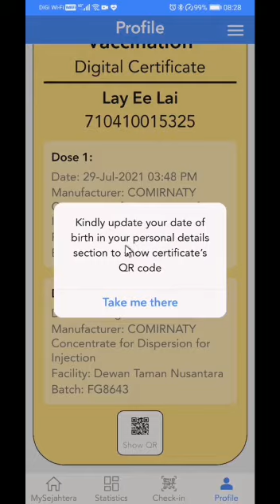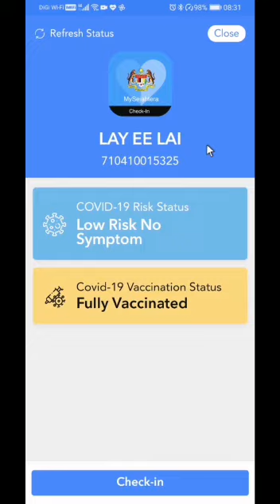MySejahtera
Video from Dr Peter : Solution Pro